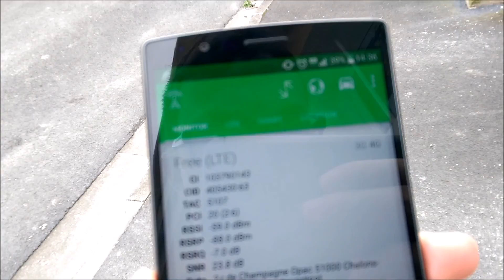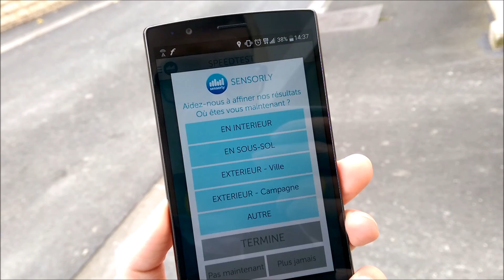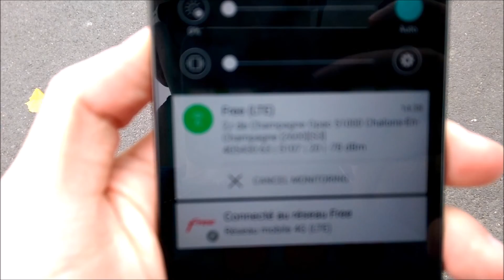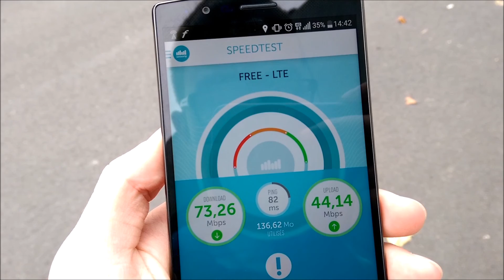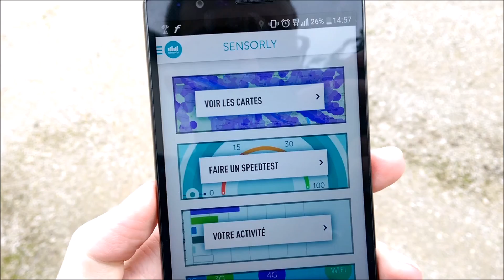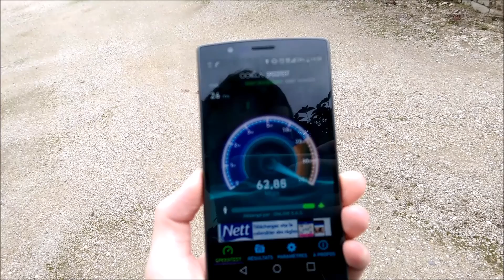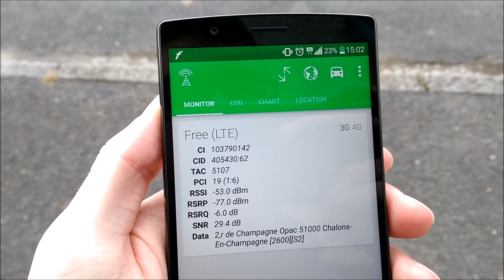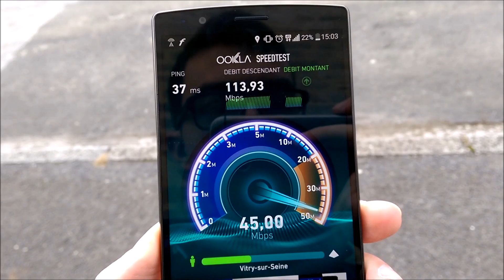Free Mobile - RNC 5430 - 2,R DE CHAMPAGNE OPAC 51000 CHALONS EN CHAMPAGNE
Vue et speedtest de l'antenne qui est sur le toit de l'immeuble

LG G4 , filmé avec un HTC One M8.

ID : 843214
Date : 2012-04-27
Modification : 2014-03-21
Activée : Oui
Hauteur : 31.00 m
UMTS 899.9 à 904.9 MHz
UMTS 944.9 à 949.9 MHz
UMTS 1954.9 à 1959.9 MHz
UMTS 2144.9 à 2149.9 MHz
LTE 2550 à 2570 MHz
LTE 2670 à 2690 MHz